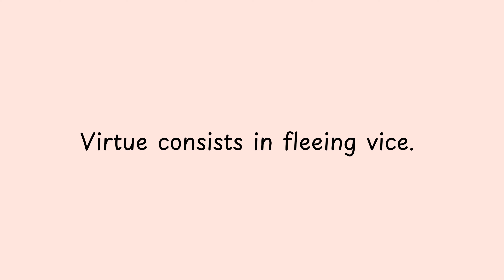Virtue consists in fleeing vice